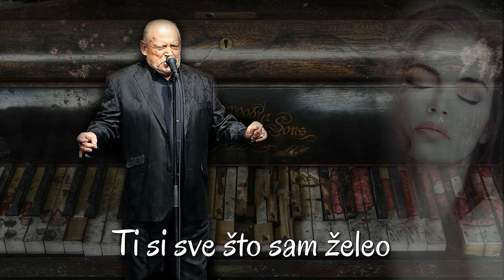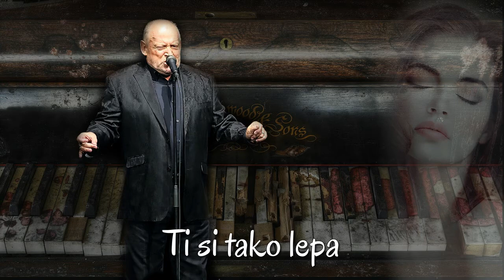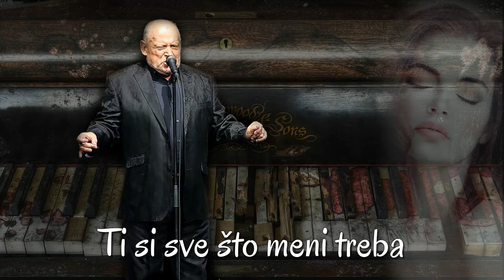Joe Cocker - You Are So Beautiful (Srpski prevod)